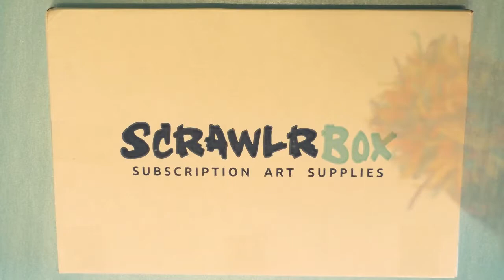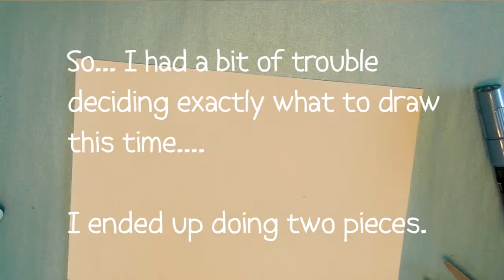Scarab Scribbles: Scrawlr Unboxing and Challenge July 2017